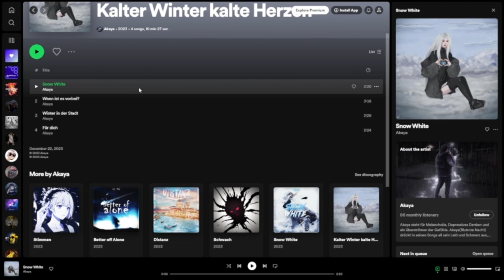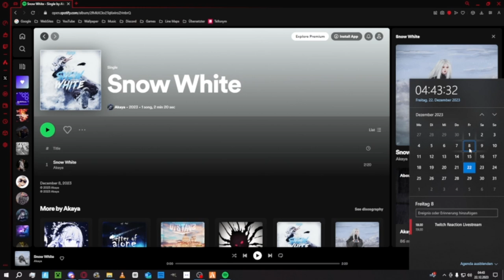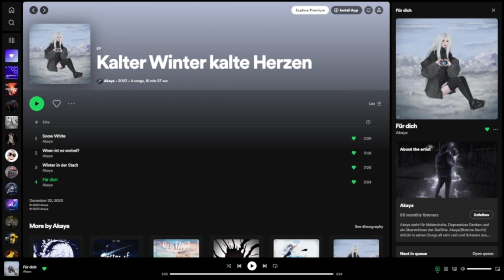Bin In Love Auf Wolke 7! | @Akaya_auf_Spotify - Kalter Winter kalte Herzen EP | Deu/Ger | Jan Meyer